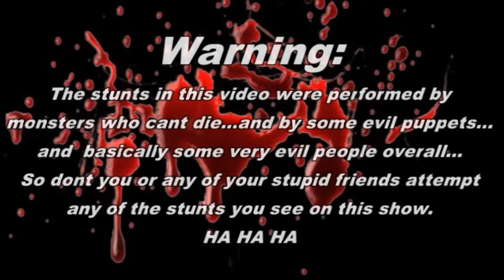Horror Jackass - Slender Man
Hi & welcome to Horror Jackass ! This is a parody of the show "Jackass" featuring some classic horror characters & Creepypasta like Slender Man, Jason Voorhees,  Ghostface, Michael Myers, Jigsaw, Pinhead, & many other horror characters. Do not perform any of the stunts seen on this show, they were performed by evil monsters who wont die! No seriously do not.Trained professionals help coordinate these comedy segments.

Its not Party Boy its Slender Boy! Dance!

3 music tracks were used in this video

Track 2

Track 3